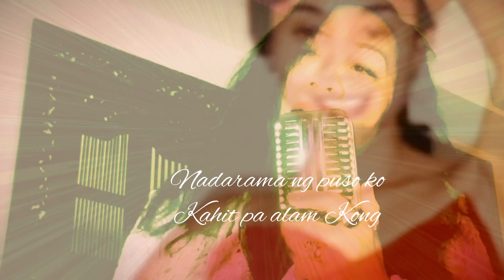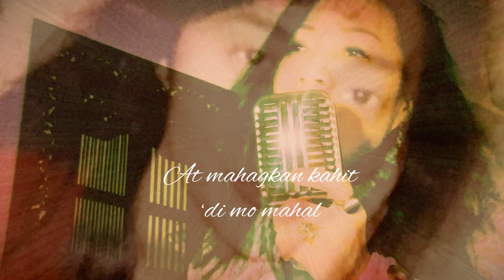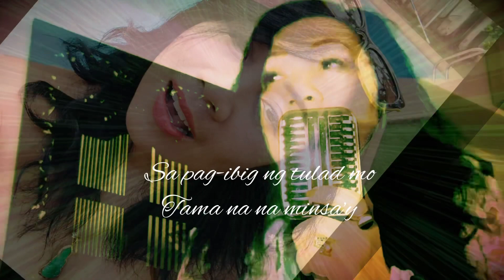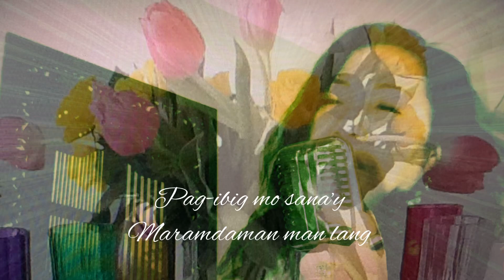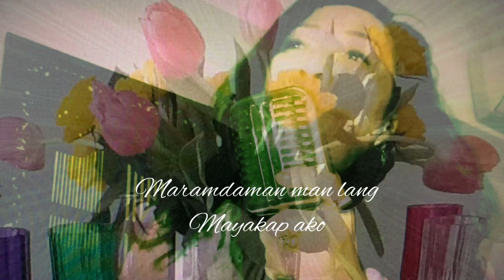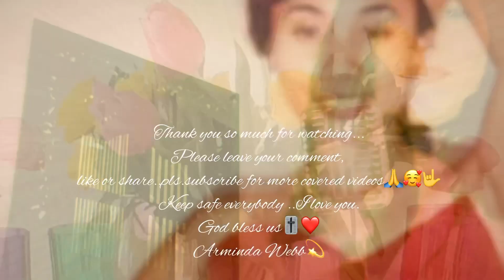Kahit Sandali by Jennylyn Mercado/ Arminda Webb cover with lyrics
Beautiful piece of beautiful Filipina Artist Ms Jennylyn Mercado.Thank you so much Mrs Teresa Selmo for requesting this song . 🙏❤️🕊Thanks for all the supports .. To all of my Subscribers and supporters.Thank you and see you once again😉🙏❤️🥂Cheers!